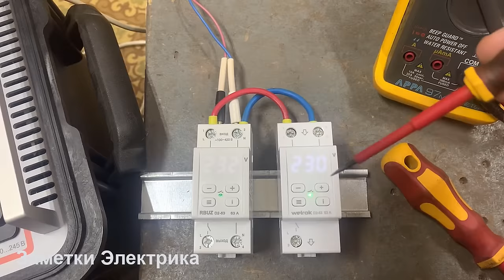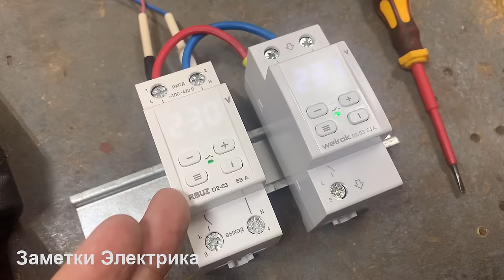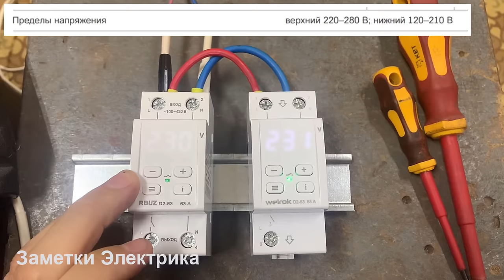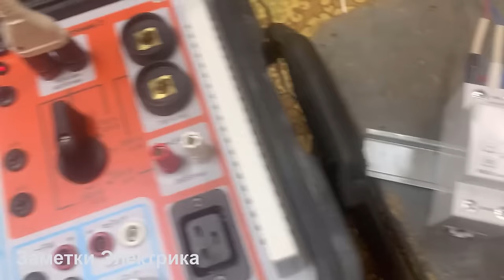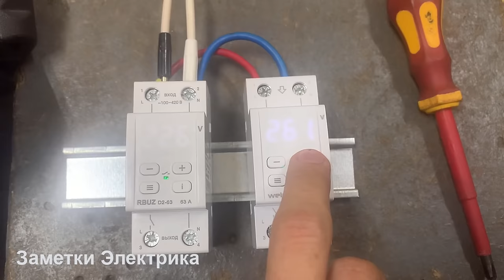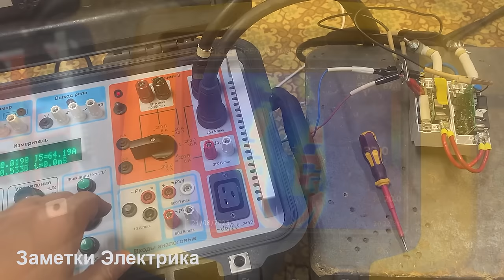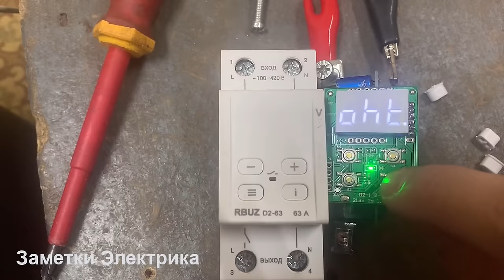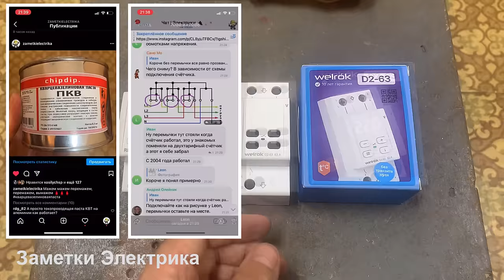RBUZ VS WELROK. Полный цикл испытаний реле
Самый полный цикл испытаний и сравнений реле напряжения RBUZ D2 и WELROK D2: срабатывание при повышении и понижении напряжения, а также замер времени их срабатывания, стойкость реле при напряжении 440 (В), проверка нагрева при максимальном токе 80 (А), проверка термозащиты и многое другое. Для удобства все виды испытаний разбил по эпизодам, смотрите ниже.
Эпизоды:
00:00 Вступление
03:42 Работа реле при номинальном напряжении
06:15 Энергопотребление реле
07:28 Работа реле при превышении напряжения
08:28 Время срабатывания реле при превышении напряжения
13:36 Время включения реле после аварии (режим АПВ)
15:49 Работа реле при понижении напряжения
16:53 Время срабатывания реле при понижении напряжения
19:02 Проверка работы реле при минимальном уровне напряжения
21:10 Проверка работы реле при максимальном уровне напряжения (440 В)
25:50 Разборка реле
30:11 Проверка реле номинальным и максимальным токами (63 А и 80 А)
34:33 Коммутация реле при токе 80 А
35:33 Проверка термозащиты реле
38:41 Проверка реле после проведенных испытаний
41:01 Состояние исполнительного реле после испытаний
41:56 Заключение и выводы